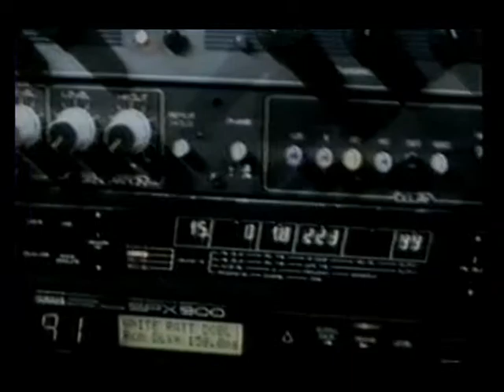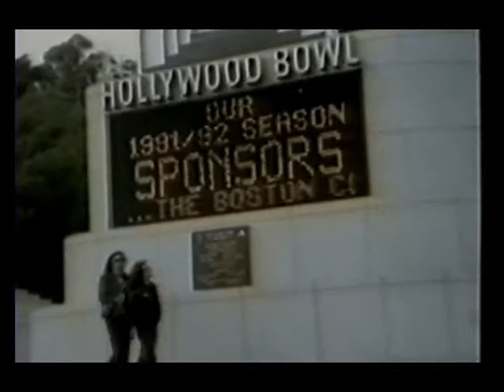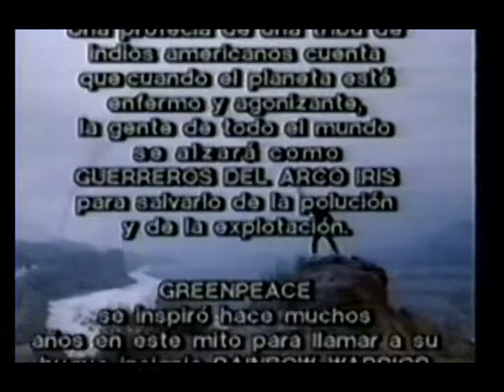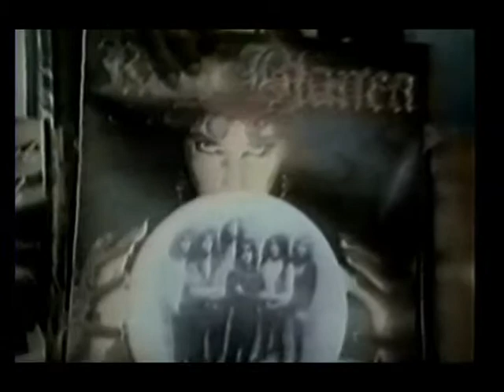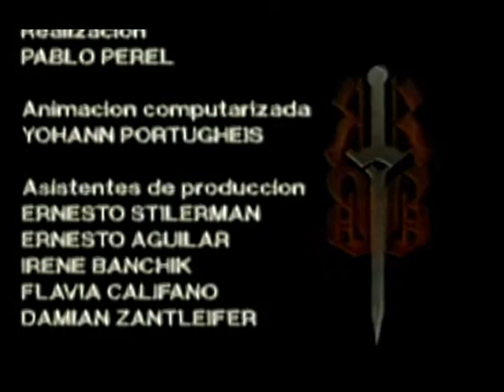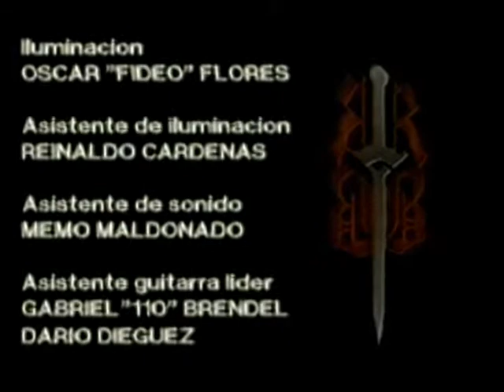Rata Blanca La Leyenda Dvd Completo 3 parte Mujer amante La leyenda del hada y el mago etc